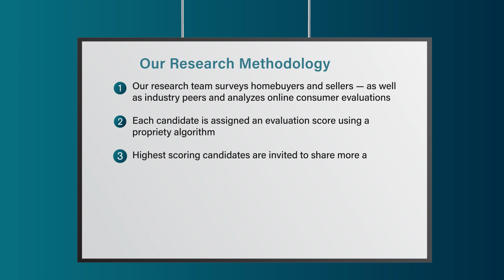2023 San Diego Five Star Real Estate Agent Diana Chapman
Diana Chapman wins the 2023 Five Star Real Estate Agent Award! Five Star Real Estate Agents represent those who are outstanding in their field. Winning agents are selected as a result of a rigorous and objective research process. For any market, each year's field of winners represents no more than 7% of agents within the market.